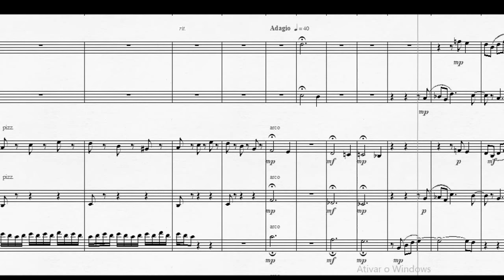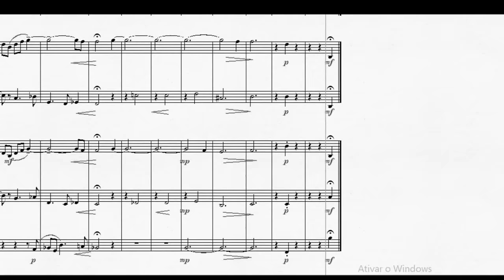DOK 1.76 - Ávila para Flauta, Oboé e Cordas (Bm) - Lento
~ homenagem post morten a Thiago Oliveira